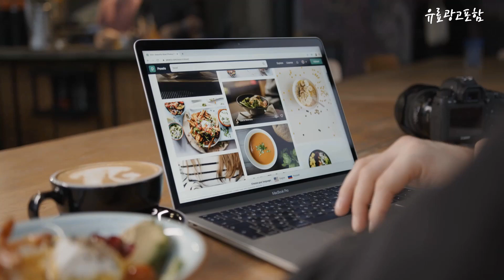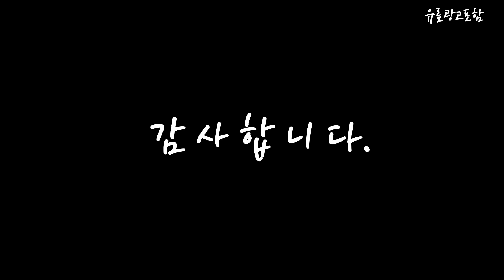네스프레소머신 Top10!! 요즘 인기있는 네스프레소머신 구매 가격 평점 후기 비교 총정리!!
❤️❤️❤️ 요즘 인기있는 네스프레소머신 구매 가격 평점 후기 비교 총정리해 보았어요!! ❤️❤️❤️

[00:06]
10위. 네스프레소 버츄오 넥스트 GCV1 캡슐 커피머신 그레이 [142,460원]

[00:11]
9위. #[공식판매처] 네스프레소 에센자 미니 C30 에스프레소 캡슐커피머신    [156,000원]

[00:17]
8위. 네스프레소 에센자 미니, D30(레드) [143,600원]

[00:22]
7위. 네스프레소 시티즈앤밀크 에스프레소 캡슐커피머신 D123 + 에어로치노 [270,000원]

[00:28]
6위. 네스프레소 크리아티스타 플러스 캡슐커피머신 스테인리스 스틸, J520 [588,770원]

[00:33]
5위. 네스프레소 에센자 미니 블랙, D30 [143,600원]

[00:39]
4위. 네스프레소 시티즈 캡슐커피머신, D113(블랙) [210,740원]

[00:45]
3위. 네스프레소 버츄오 플러스 에스프레소 캡슐커피머신 매트 블랙 [166,500원]

[00:51]
2위. 네스프레소 에센자 미니, C30(블랙) [140,430원]

[00:56]
1위. 네스프레소 시티즈 캡슐커피머신, D113(화이트) [210,740원]